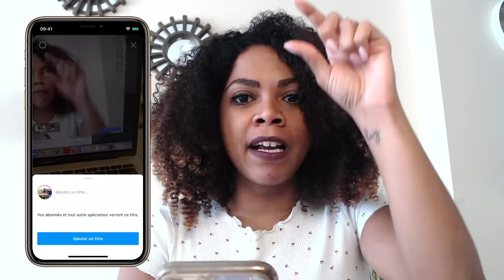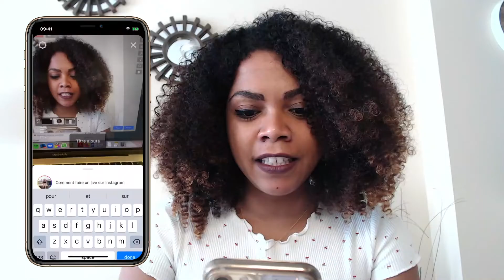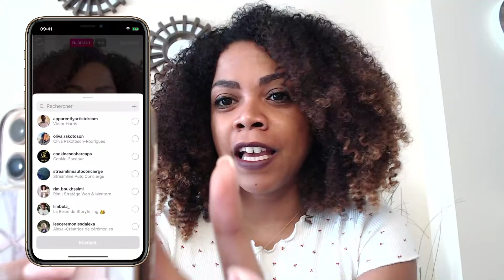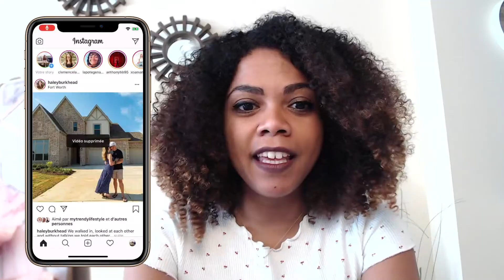Comment faire un live sur Instagram.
Dans cette vidéo tutoriel, je vais te montrer comment faire un live sur Instagram.

Je te montre comment faire un direct, comment inviter une personne sur un live instagram, appliquer un filtre sur ta vidéo live, répondre aux questions en direct, etc.

MASTERCLASS gratuite
🖥 Vends tes coaching et tes formations en ligne comme des petits pains

👉 Live sur Facebook et Youtube avec affichage des commentaires et partage d'écran